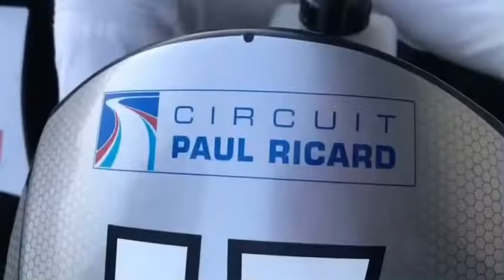Charles Leclerc go karting